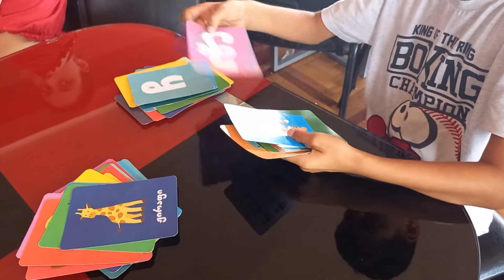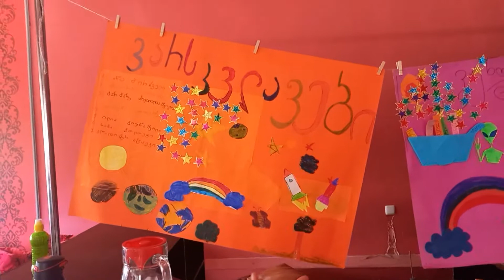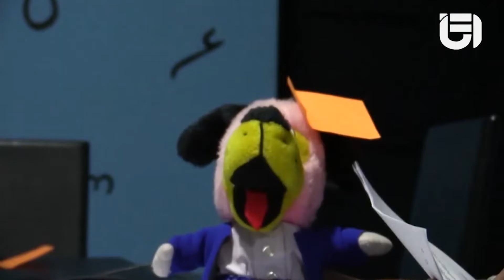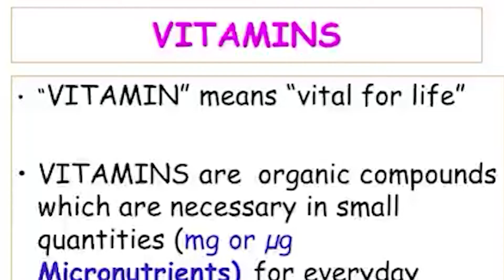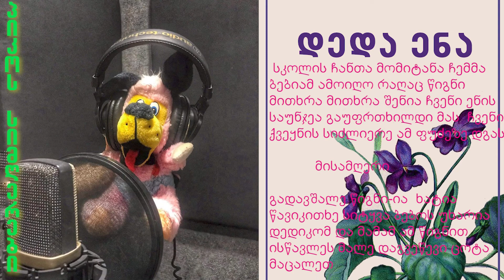სტუმრად პიკოსთან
საბავშვო გადაცემა "სტუმრად პიკოსთან"
ყოველ კვირა 20:00 საათზე
არ გამოტოვო სახალისო ამბები პიკოსთან ერთად

▶ გვიყურეთ:
📺 "მაგთი" 77  არხი
📺 "ახალი ქსელები" 286
📺 Myvideo 92
📺 Mar.tv 54
▶ თვალი ადევნეთ ჩვენ სიახლეებს: